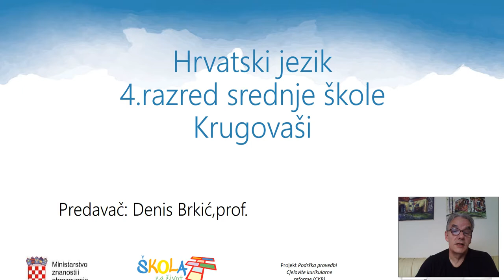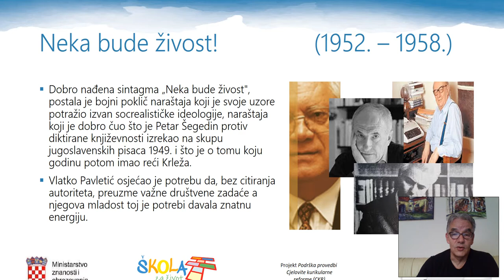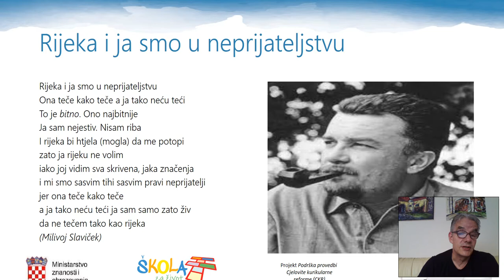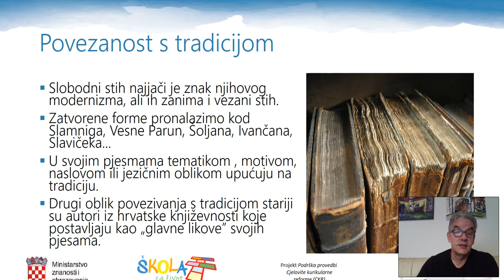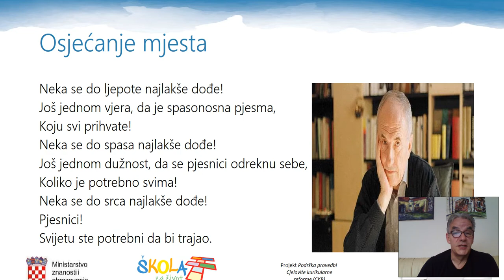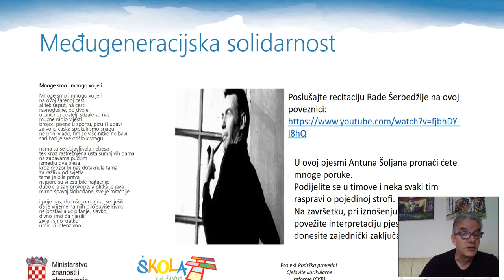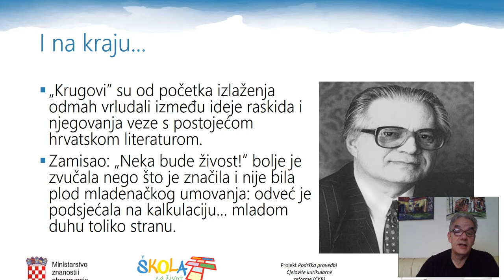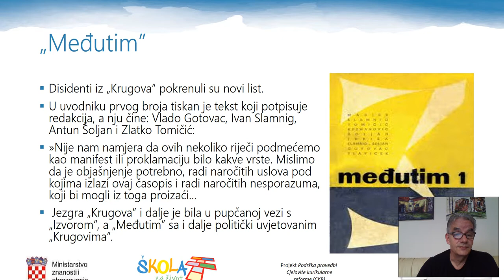Hrvatski jezik, 4. razred srednjih škola, Krugovaši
Autor videolekcije: Denis Brkić